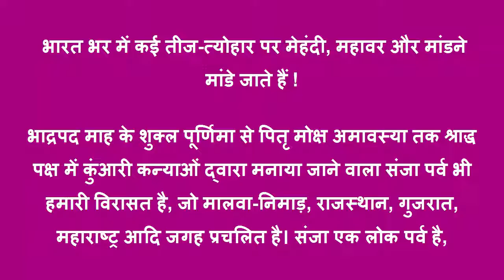संजा माता के गीत | Sanja Ke Geet | Sanjhi Ke Geet | सांझी के गीत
लोकगीत

पारम्‍परिक गीत

सांझ के गीत